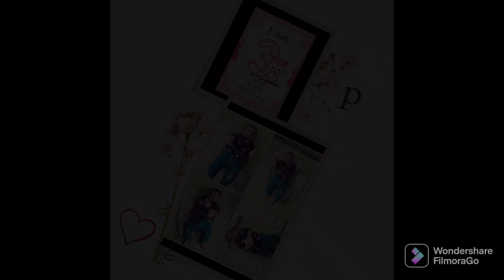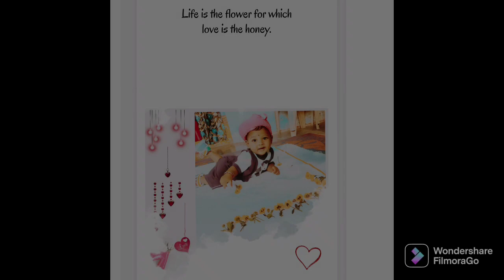Baby Photo Shoot Ideas /My baby Boy *PARTHIV*/12 months photo shoot tipes /Home ideas /Siri jaswanth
my Baby photo Shoot Ideas
Home Photography
baby Boy